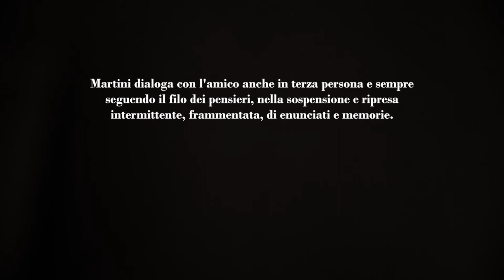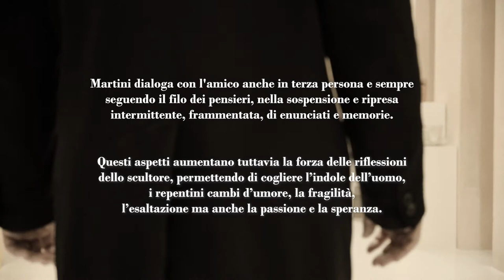Arturo Martini si racconta al Museo Luigi Bailo: sulla famiglia